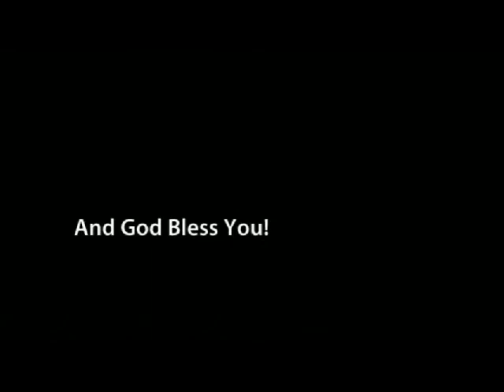Gun Show Bloomsburg PA 6 1 2013 by FirearmPop